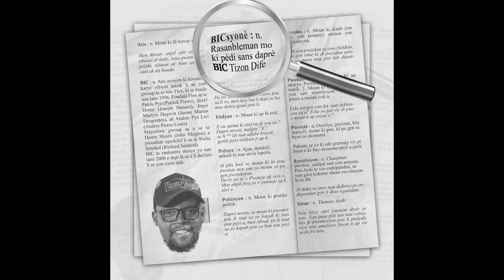BIC [Roosevelt Saillant] | Biography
Author-composer, rapper-slammer BIC (real name Roosevelt Saillant),